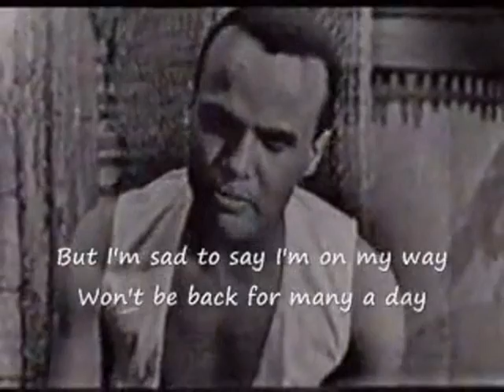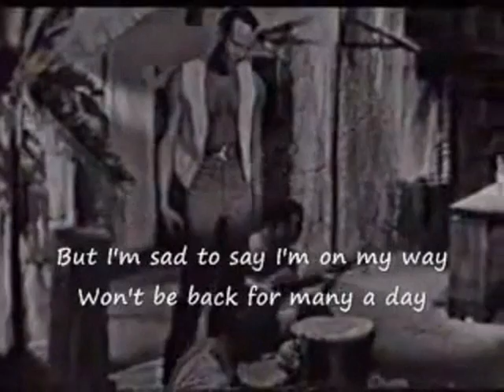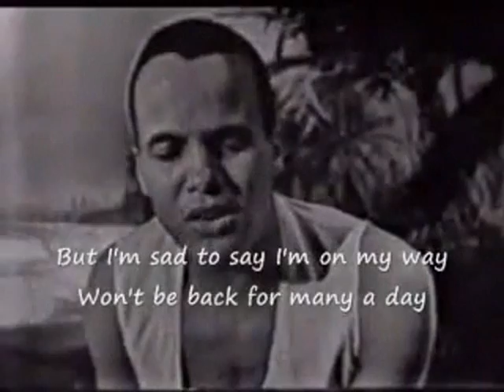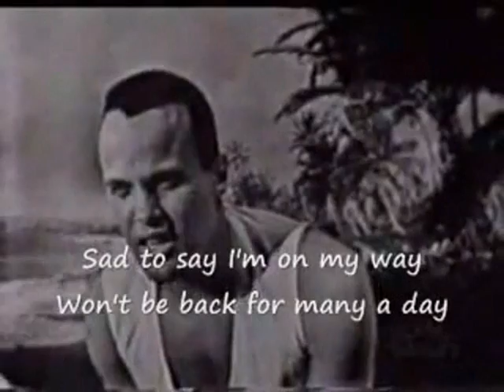Harry Belafonte Vs. Yan Aung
I love the way Harry sings!
P.S. he looks like my brother in this video =P